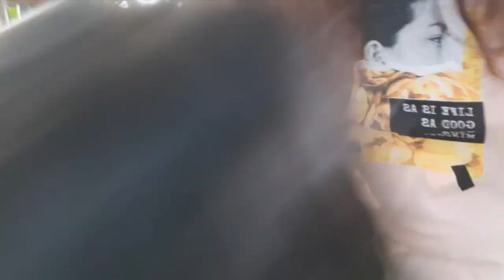HAIR CUT vlog /MAA BETI HAIR CUT/KITNA CHOOTA KAR DIYA MERE BAAL/pixel cut/Bob cut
👉Plz donot use the content of this vedio without my permission